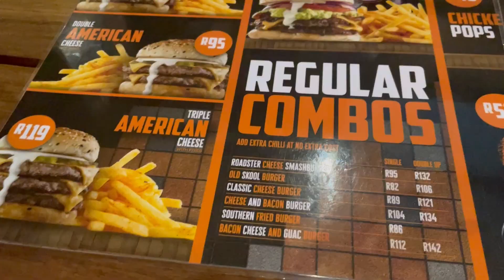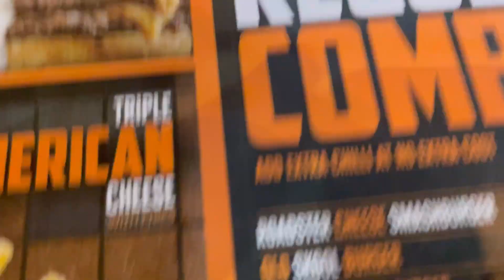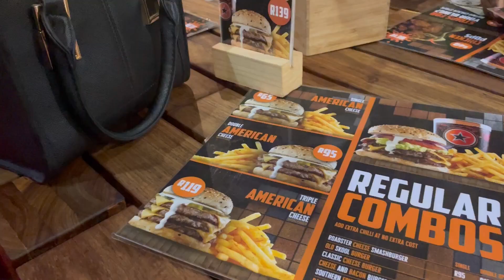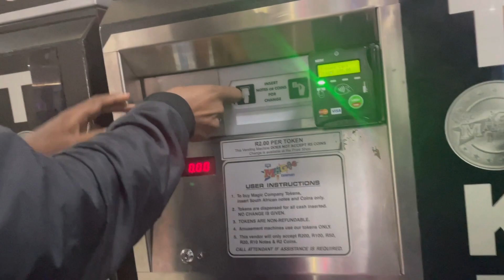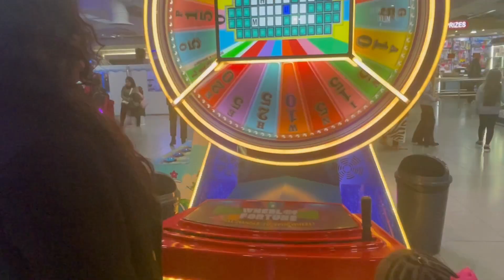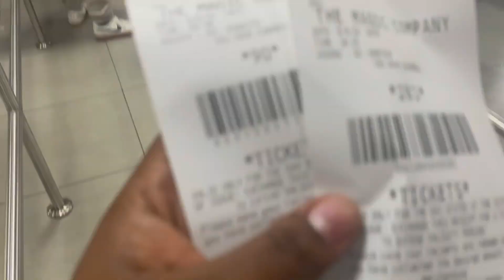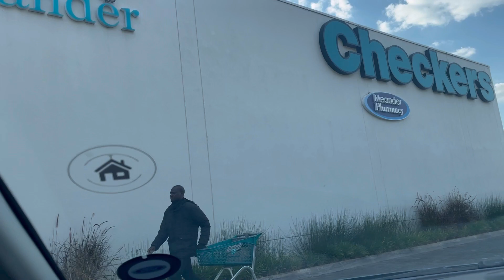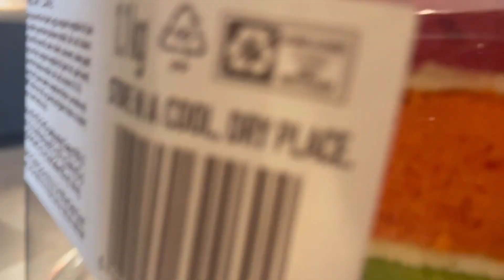Vlog :spend the day with me ||birthday ||photoshoot || cake || lunch at Montecasino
Musician: Carl Storm

Musician: AI music
Musician: AI music
Musician: AI music

Musician: AI music

Musician: AI music

Musician: AI Music

Musician: AI music

Musician: AI music